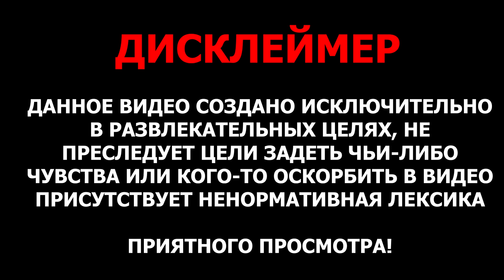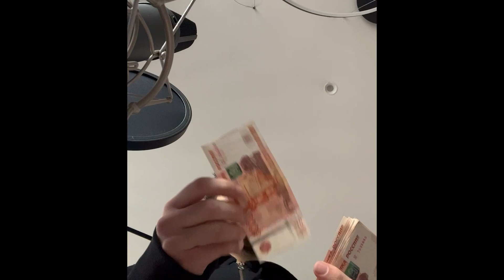ПАРАДЕЕВИЧ ПОСЕТИЛ КОНЦИК Lil Yachty